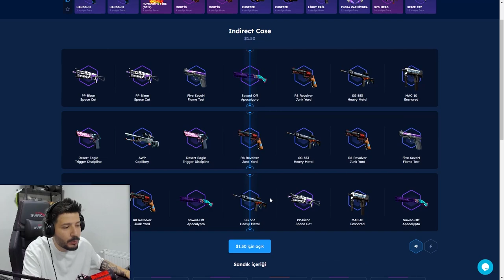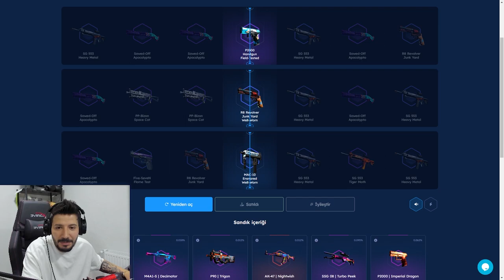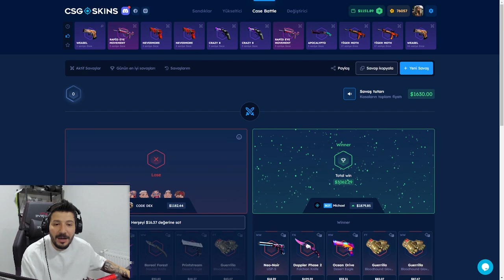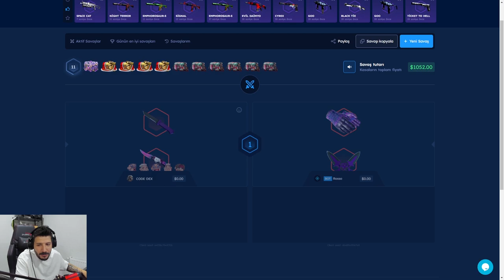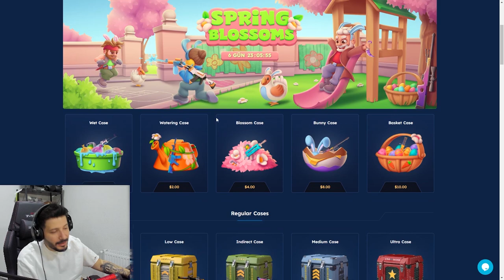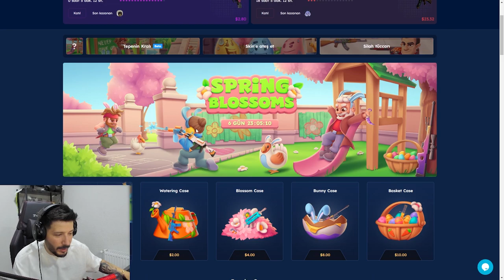SAÇMA İTEM BİNLERCE DOLAR KATLATTI Csgo-skins Promo Code